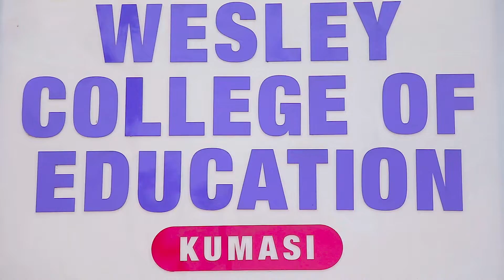HIGHLIGHTS of WESCO Freshers’ ORIENTATION “22